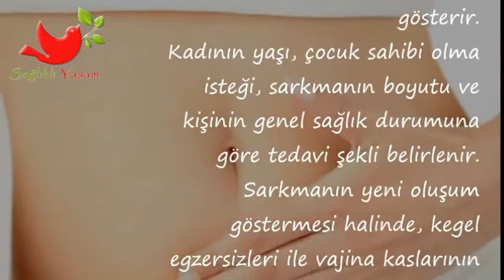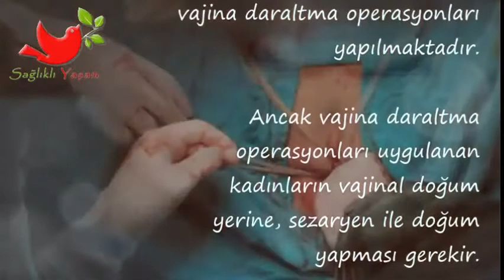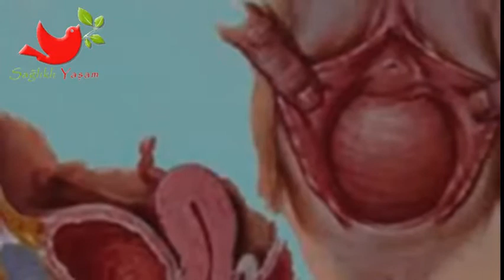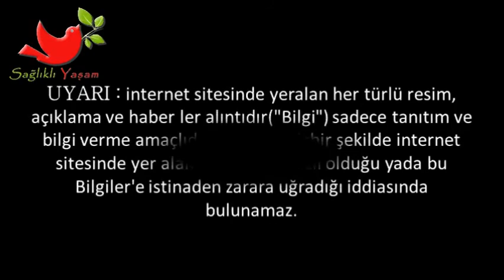Rahim Sarkması Nasıl Teşhis Edilir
Rahim Sarkması Nasıl Teşhis Edilir,Rahim Sarkması Neden Olur,Rahim Sarkması Nedir ,rahim sarkması bitkisel tedavi nasıl yapılır,rahim sarkması adet düzensizliği yaparmı,hakkında bilgiler...

💕 SAĞLIKLI YAŞAM;

💕 YAYIN İLKELERİMİZ;

💕 KAYNAKLAR;

☆Siteler
• line.do

💕 YASAL UYARI;